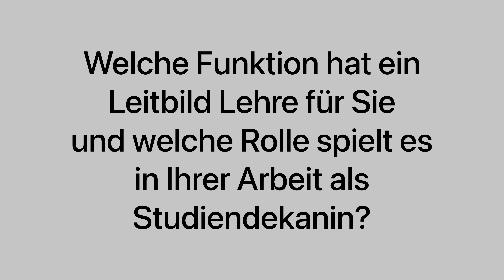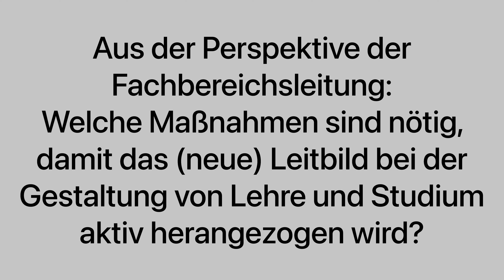Perspektive: Studiendekanin, Prof.‘in Dr. Minor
Prof.‘in Dr. Mirjam Minor ist Professorin für Wirtschaftsinformatik am Fachbereich Informatik und Mathematik der Goethe-Universität.